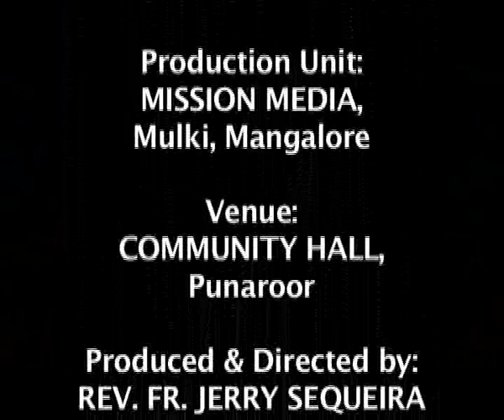Holy Eucharist : Jezuk Aika (13.01.2018) : Rev. Fr. Jerry Sequeira